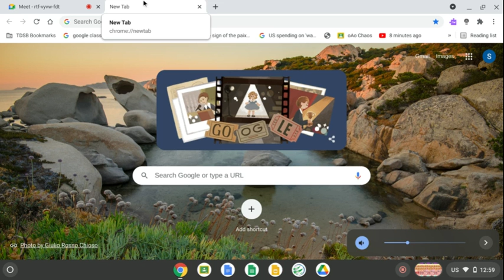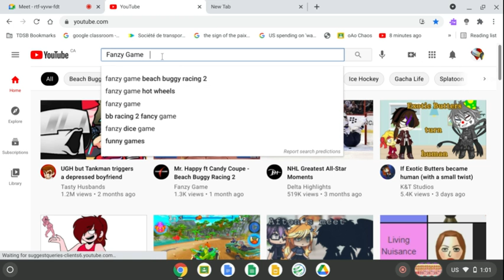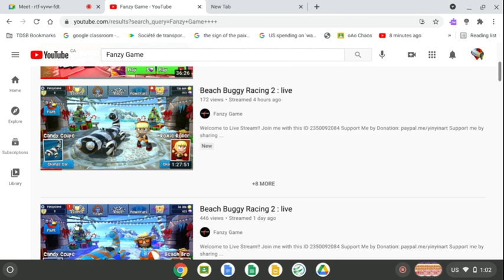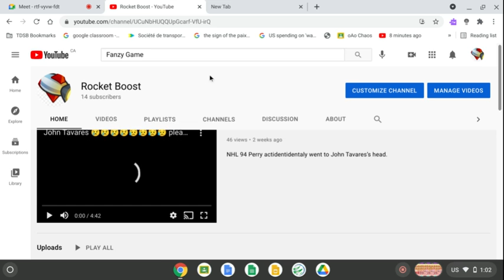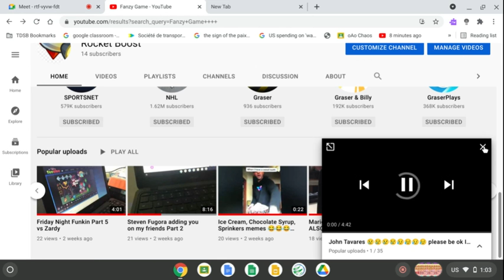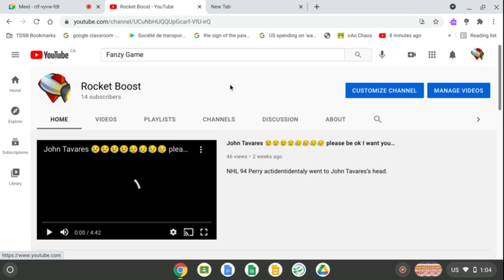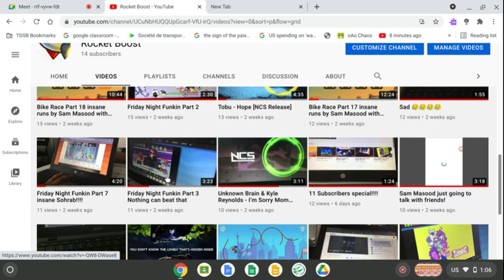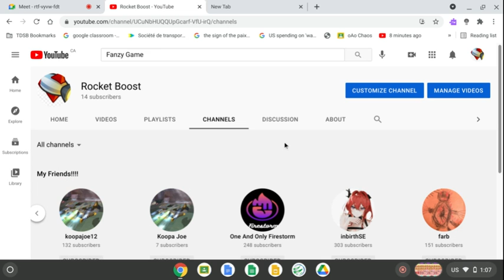Talking Part 1 Kinda Boring Day XD